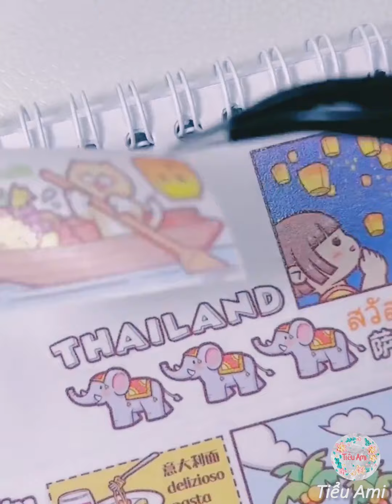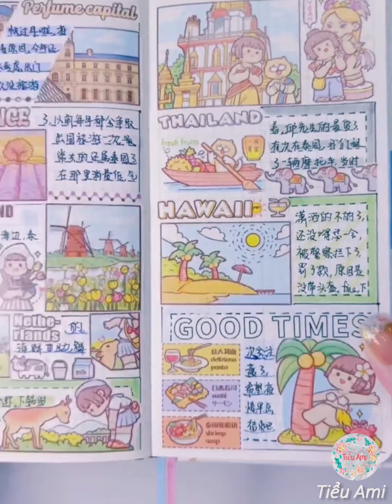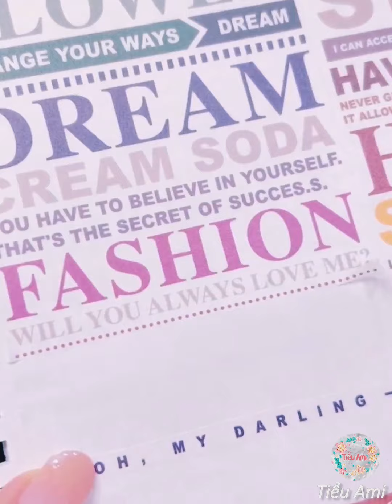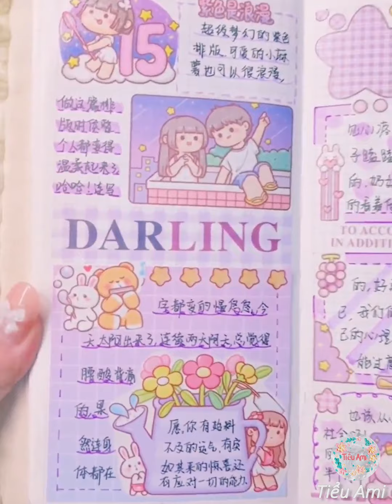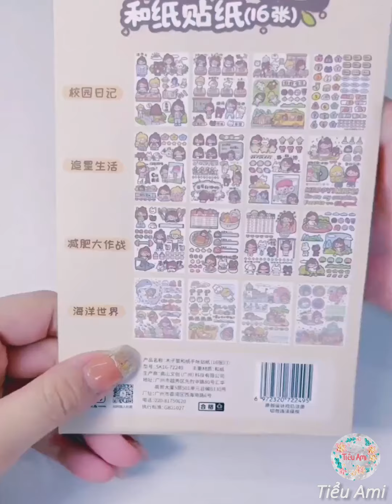Tạo Chủ Đề Nhật Ký bằng "Stickers" : du lịch, shopping, daily routines,...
Yêu hội họa, vẽ vời, thích đồ handmade và nghiện sưu tầm...

Love painting, drawing, handmade and collectibles...

* Source: Douyin (抖音)
* Edit video by Tiểu Ami